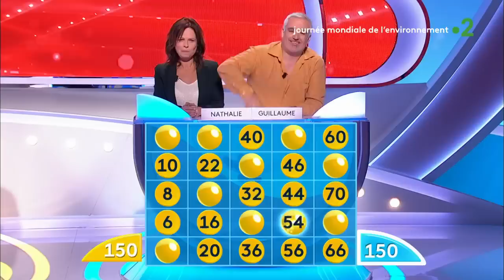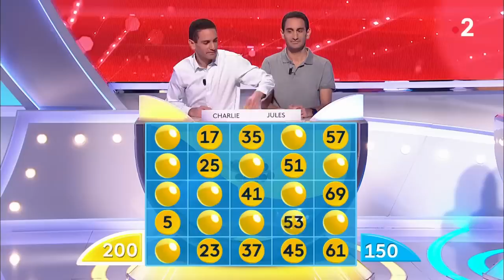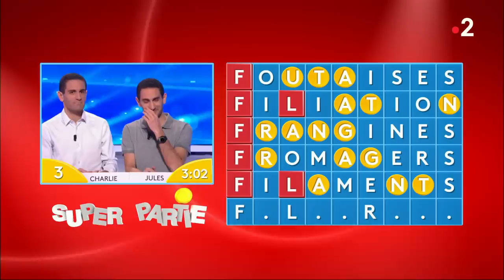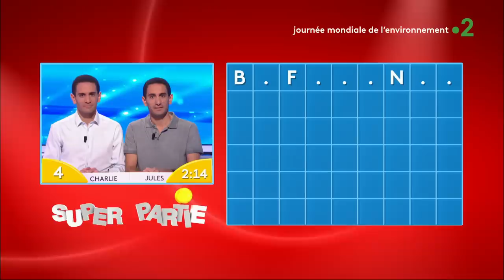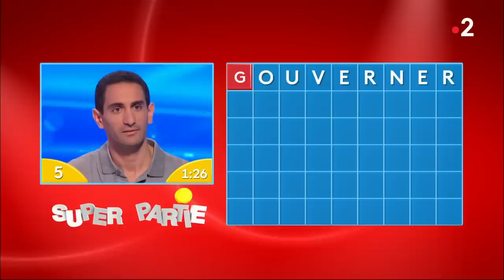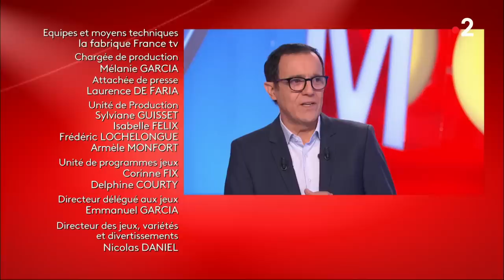Motus du 05/06/19 - Intégrale